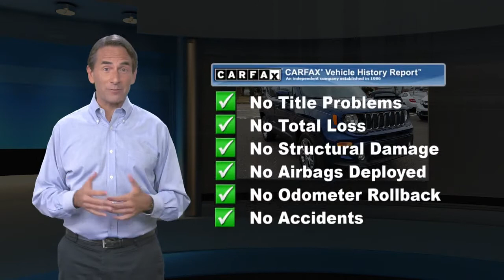Used 2019 Jeep Renegade Latitude, Pennsauken, NJ K48601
[RLVID:814:2d36d37519549c49:82ab335ae8ddb855:1]